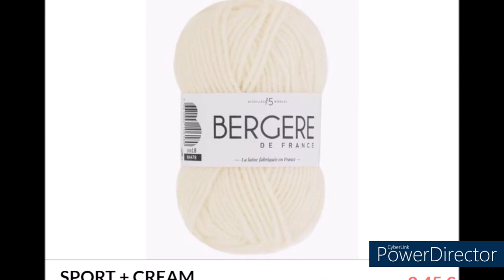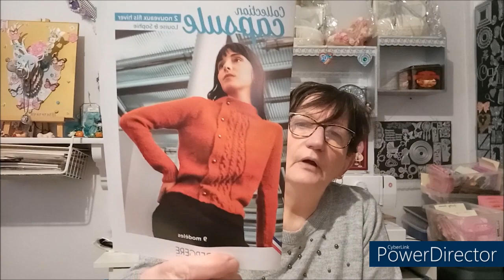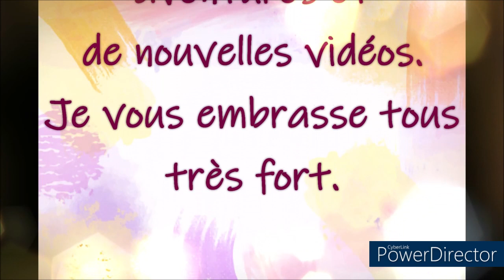HAUL LAINES BERGERE DE FRANCE pour le GILET DE MA PETITE FILLE